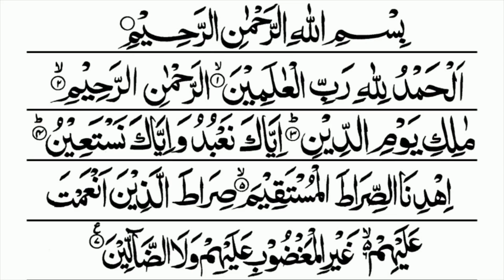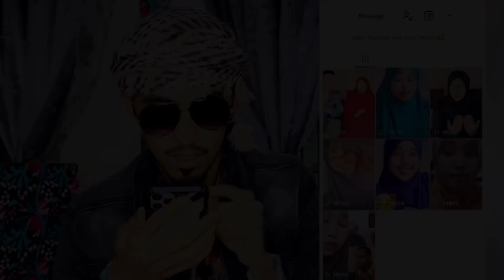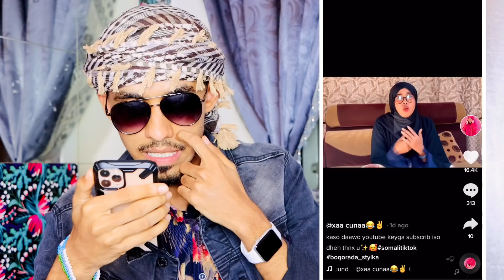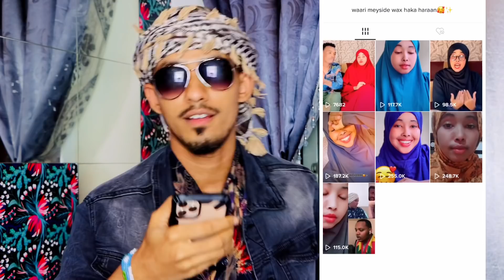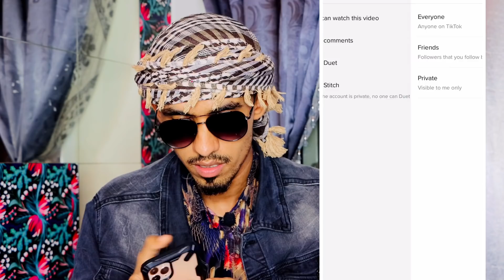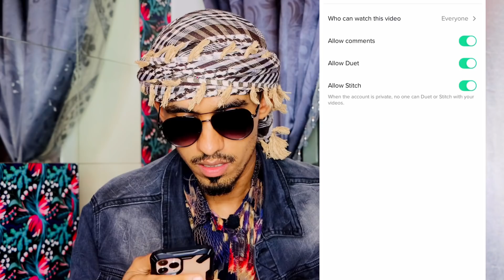QOFTAADII WAY TOOBAD KEENTEE ADNA GOORME TOOBAD KEENEE AAA...!!!😱